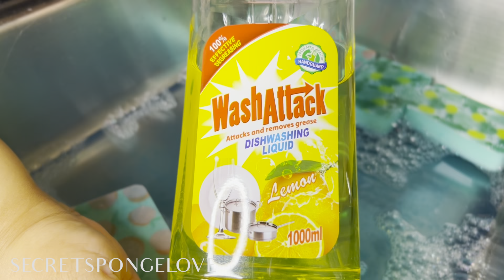🧽 Kitchen Sponges | ASMR 🧽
Hello sponge lovers! So my boyfriend found these really cute kitchen sponges! As cute and pretty as they are they suck 😂 I was kind of disappointed but oh well they’re just going to be strictly used for cleaning. I didn’t do a clean water rinse because I found no point to it. I know this video isn’t super satisfying but I hope you guys still enjoy 😬

00:00 Intro
00:06 Pour
00:29 Squeezes
07:42 Water Rinse
09:18 Fabric Softner Rinse

♻️ EVERYTHING GETS RECYCLED ♻️